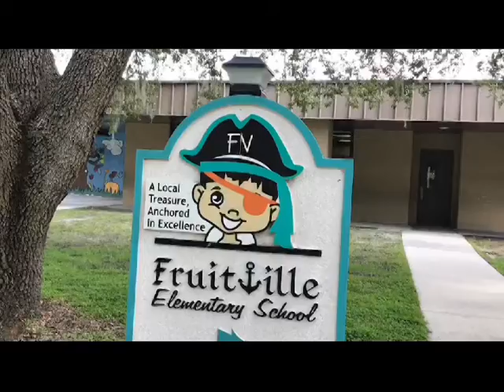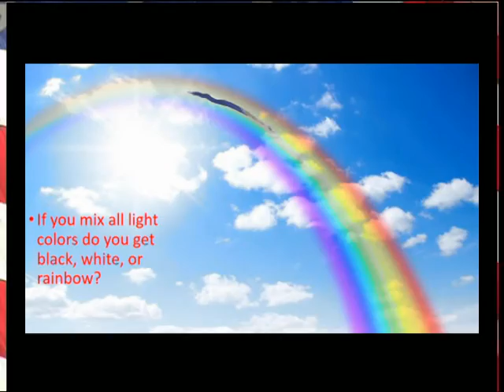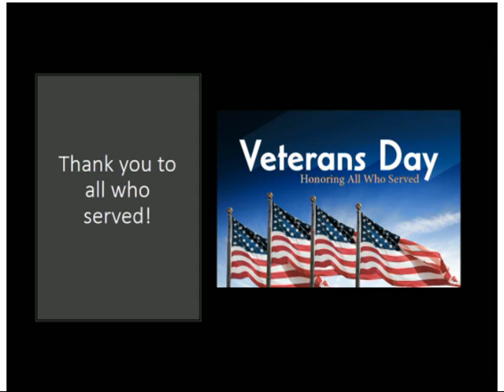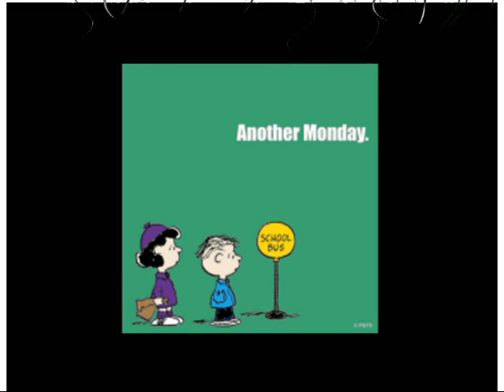11 12 2018